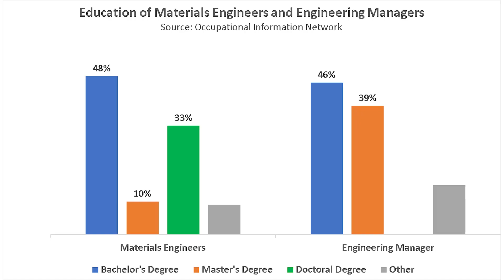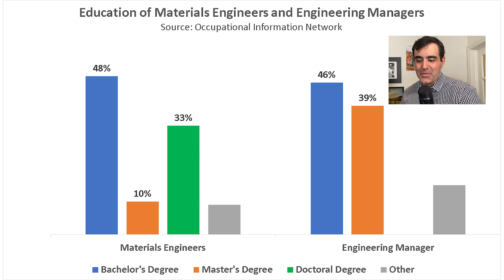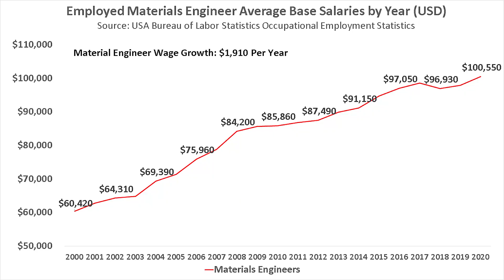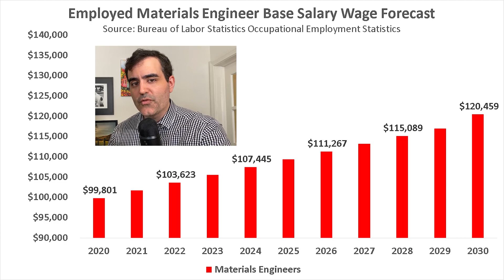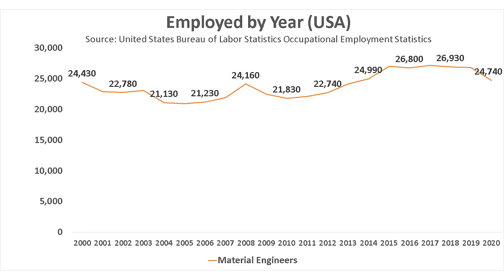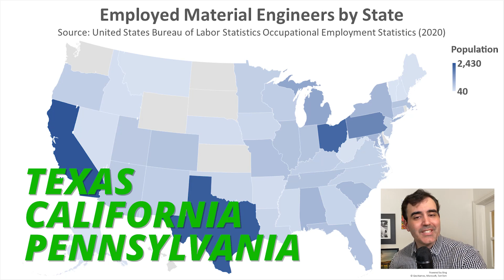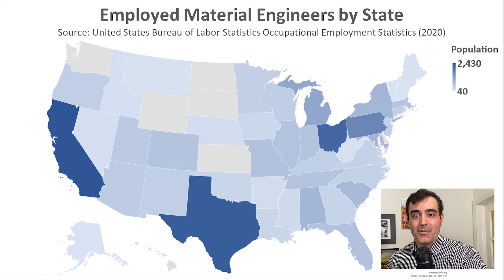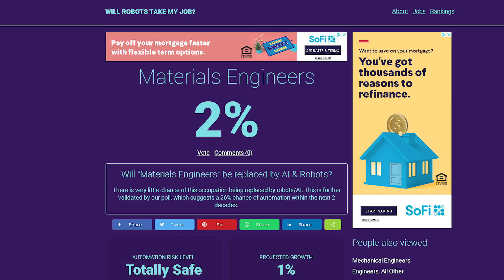Become a MATERIALS ENGINEER in 2021? Salary, Jobs, Education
//Discover Your Dream Career Course (Coming July 1, 2021)

Become a materials engineer in 2021? Materials engineering isn't above any other engineering field, but all the materials being tested, analyzed, processed, and developed by materials engineers are for all engineers, regardless of the specialization. Materials engineers study the properties, components, and characteristics of any material.

Let’s find out if being a materials engineer is right for you through these questions:

What is the average salary of a materials engineer?
What is the job market like for materials engineers? Would it be hard for you to get a job?
What kind of education do you need to become a materials engineer?

So, how different are materials engineers from materials scientists? Both materials engineers and materials scientists deal with the overall nature of a material, but materials engineers are more concerned than materials scientists about whether or not the material can be used for a specific purpose.

Materials scientists work in a laboratory, studying the material at an atomic level, whereas materials engineers at manufacturing companies, helping them choose the right material to be used for the products. Materials engineers also look into the properties of any material, but they are more focused on the application side of it.

You can be a materials scientist with a degree in materials engineering, but you can't be a materials engineer with a non-engineering science degree.

🧑‍🚀 My blog and business are powered by Kajabi!